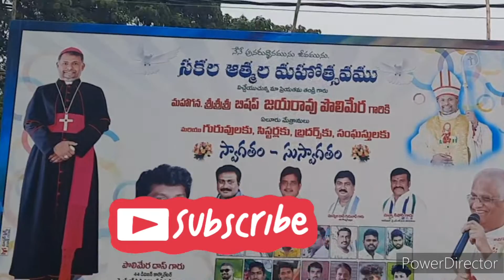nov 2nd all in souls day, Eluru